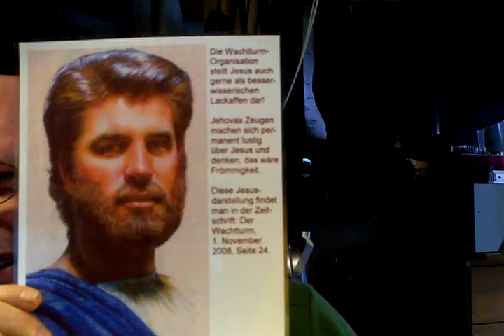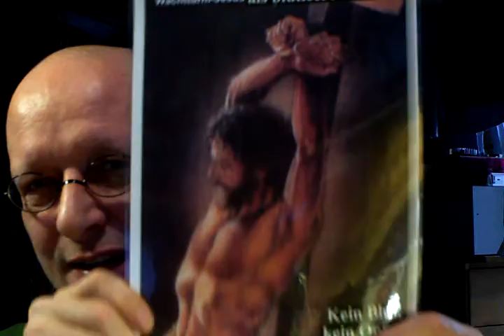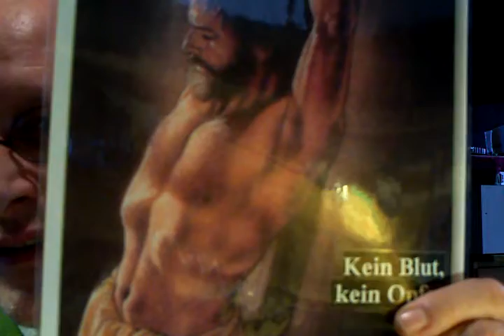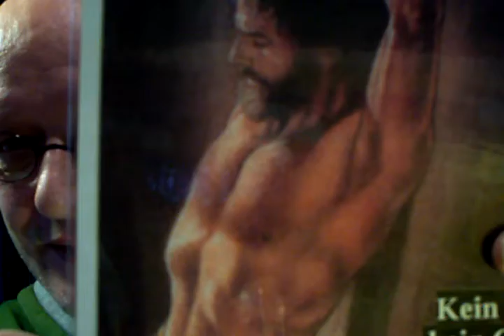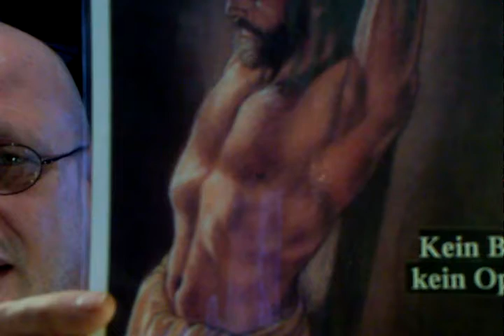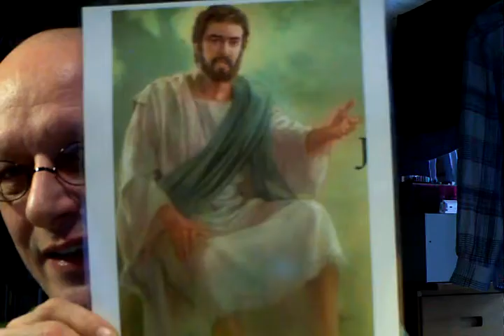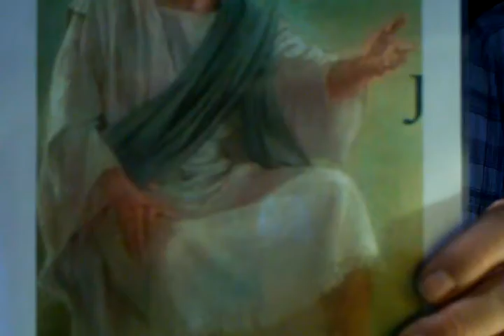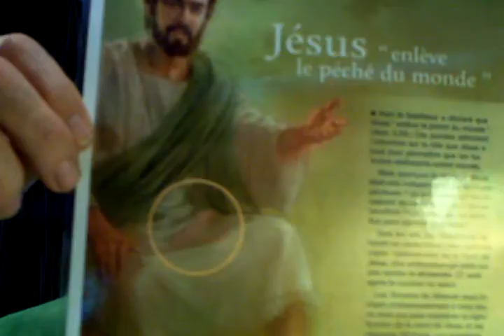Der entstellte Wachtturm-Jesus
Zeugen Jehovas sollen davon abgebracht werden, die Gottheit Jesu für möglich zu halten.